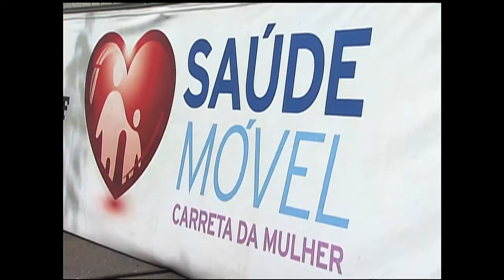Ministério da Saúde investe R$ 3,7 milhões em exames e diagnóstico precoce de câncer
NBR NOTÍCIAS - 04.02.14: Para lembrar o Dia Mundial do Câncer e continuar a combater a doença aqui no Brasil, R$ 3,7 milhões vão ser investidos pelo Ministério da Saúde para ampliar o acesso a exames e ao diagnóstico precoce do câncer do colo do útero e no câncer de mama. A ideia é oferecer em um só local uma série de exames para agilizar o atendimento. Além disso, apenas neste ano R$ 1,3 bilhão vão ser deduzidos do imposto de renda de pessoas físicas e jurídicas que trabalhem para combater a doença. O valor do incentivo fiscal, que também inclui entidades que atuam no campo da pessoa com deficiência, dobrou com relação ao ano anterior.